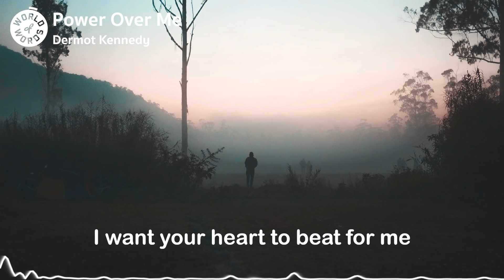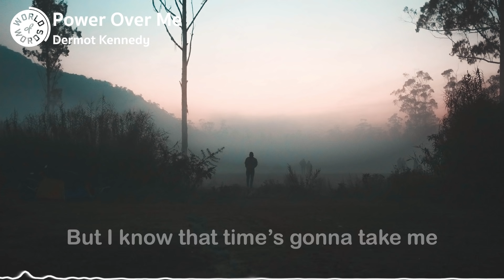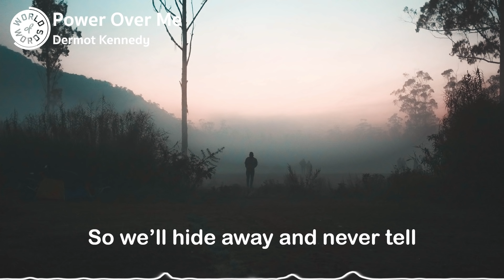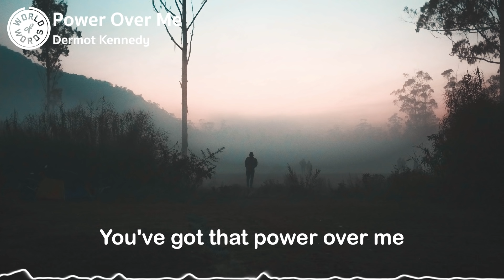Dermot Kennedy | Power Over Me (lyrics)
❖ Artist: Dermot Kennedy
❖ Song: Power Over Me
❖ Background: Kilarov Zaneit

Lyrics:

Wanna be king in your story
I wanna know who you are
I want your heart to beat for me
Oh I
Want you to sing to me softly
‘Cause then I’m outrunning the dark
That’s all that love ever taught me
Oh I

Call and I’ll rush out
All out of breath now

You’ve got that power over me, my my
Everything I hold dear resides in those eyes
The only one I know, the only one on my mind
You've got that power over me
Got that power over me

Remember the lake in the moonlight?
Remember you shivered and shone?
I’ll never forget what you looked like
On that night
But I know that time’s gonna take me
I know that day’s gonna come
I just want the devil to hate me
Oh I

It was all in doubt
They were all around

So we’ll hide away and never tell
You decide if darkness knows you well
That lesson of love, all that it was
I need you to see

I know that I let her down, no
Let her down, no

Got that power over me, my my